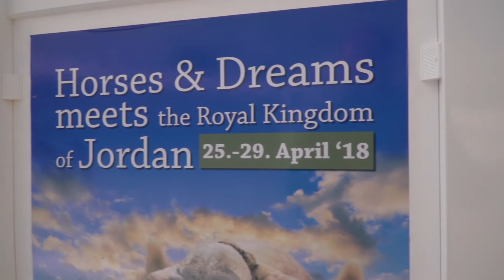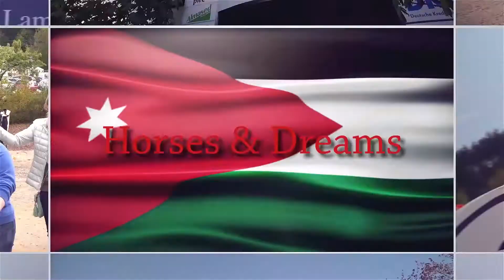Springsport bei Horses & Dreams meets the Royal Kingdom of Jordan